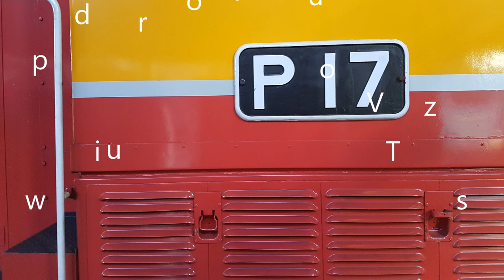Farewell Wyndham Vale Ps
The push-pull P Class H set passenger trains to Wyndam Vale will cease service after the last run on 25th August, 2017.   The P Class locomotives were rebuilt from 1956 Class T locomotives in 1984 and are used by V/Line, Pacific National and Ettamogah Rail Hub. Whether we ever see the Ps return on passenger operations, we will have to wait and see...I certainly hope so, as I do very much like both Ts and Ps!

The excellent music clip is "Last Train Home" by Kalli.